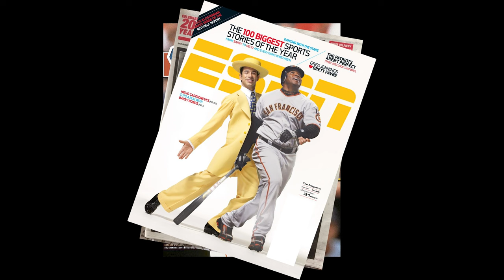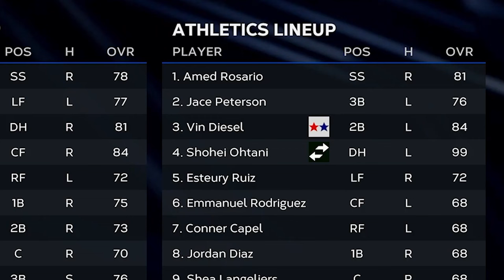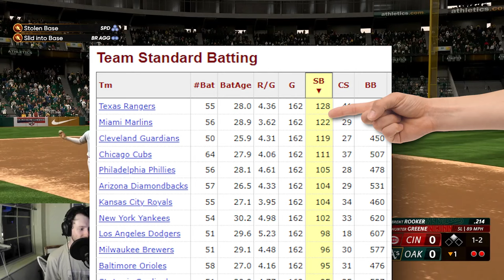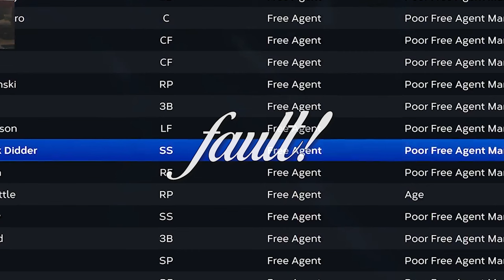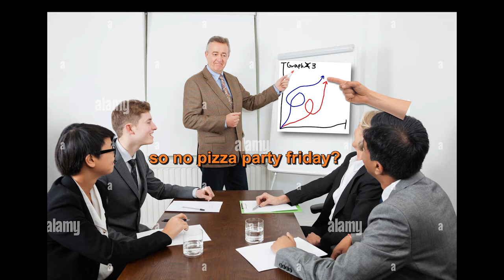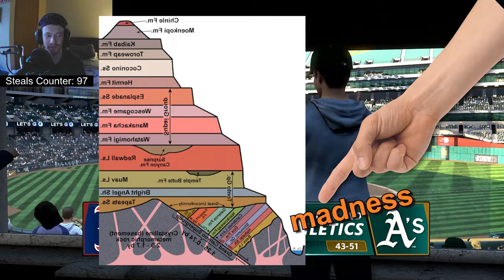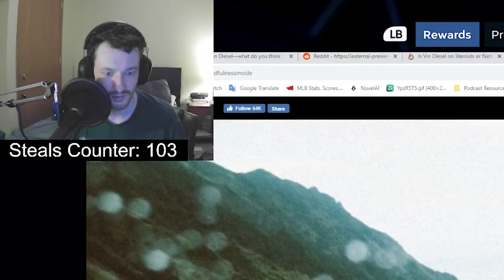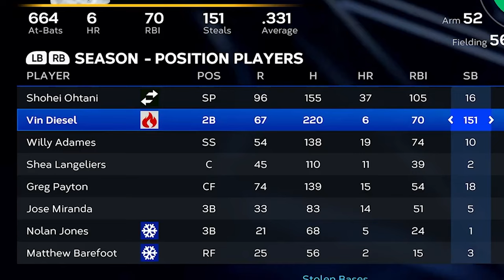Breaking this Baseball record almost BROKE me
Today I broke a baseball record. I stole some bases. I DID NOT hit many home runs. Shohei Ohtani was there. No playoffs.